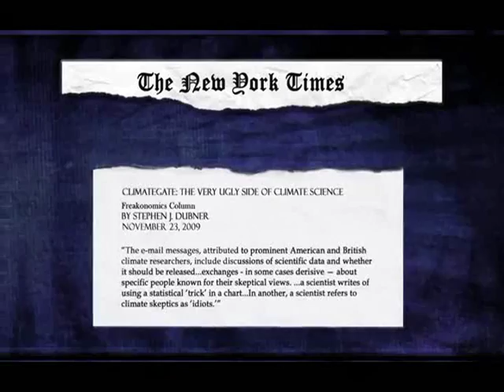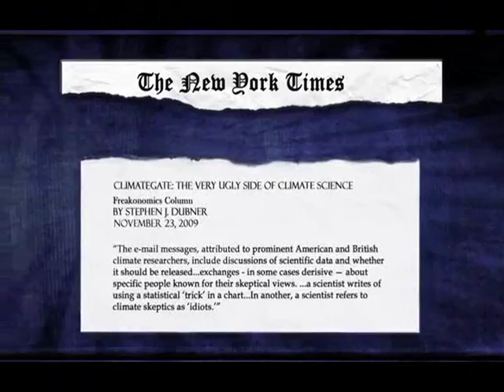LENAR WHITNEY IS A HOAX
This video is a reply to the lunatic here, my nomination for Dim Bulb of the Week:

My video notes:

[1] An Inconvenient Truth '5 stars out of 5 for accuracy:'

[3] U.S. President Lyndon Johnson's Science Advisory Committee issues report on global warming:

[6] Extreme weather events are increasing at an unprecedented rate:

One graphic image of the increase in extreme weather events in the USA:

Three data series are plotted; one shows the dollar amount adjusted for inflation and other causes of value-of-the-dollar changes since year 1980. Another series shows the number of extreme weather events exceeding one billion dollars after that adjustment. The third series plots the dollar amount at the time without the adjustment.